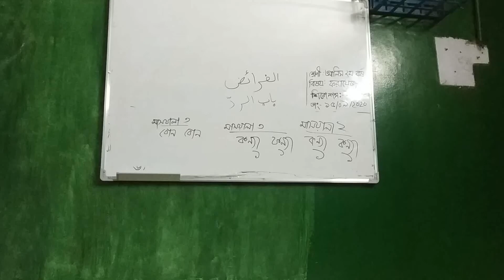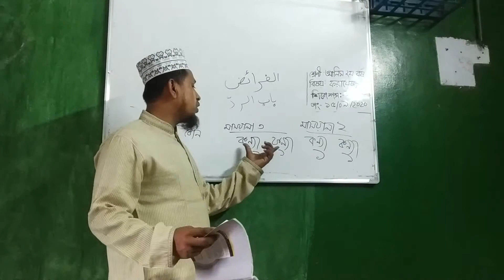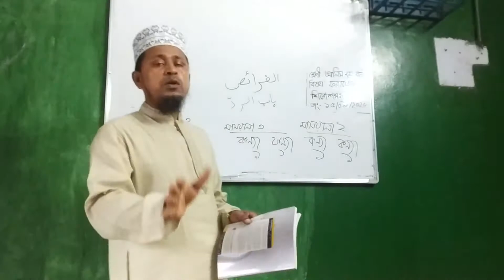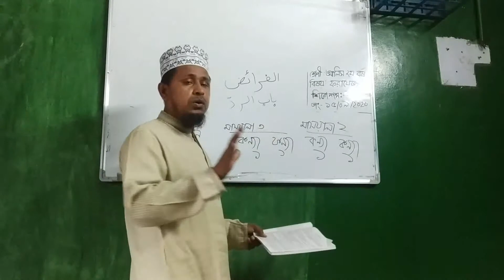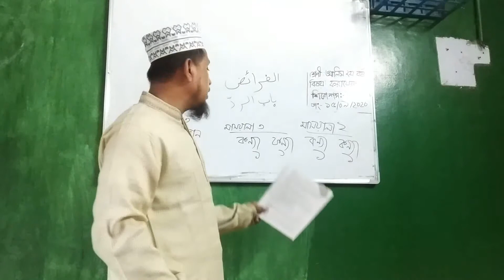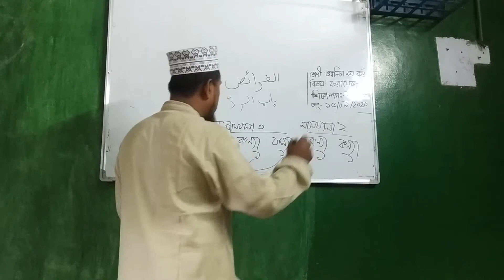আলিম ২য় বর্ষ ফিকাহ্ - ২য় পত্র (ফরায়েজ)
মাদরাসা-এ-মুহাম্মদিয়া অাহমদিয়া সুন্নিয়া (অালিম),
 বানুর বাজার,  ভাটিয়ারী, সীতাকুণ্ড, চট্টগ্রাম।

আলিম ২য় বষ
ফিকাহ্ ২য় পত্র (ফরায়েজ)
পাঠ্য বিষয়-  রদ্দের কায়দা ১
 শিক্ষক -  মাওলানা মুহাম্মদ হাসান শরীফ
(সহকারী মৌলভী)